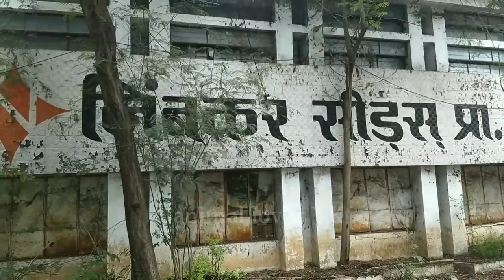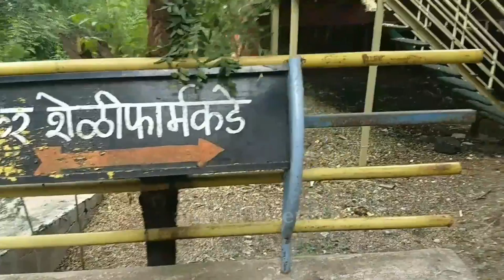Nimbkar goat farm - part 1- Phaltan, Maharashtra | pure Boer goat farm |short tour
Video edited and Created By

(Yusuf - for promotion of your goats -
Also you can donate any amount if you like my work google pay - 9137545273).. 🤗🤗